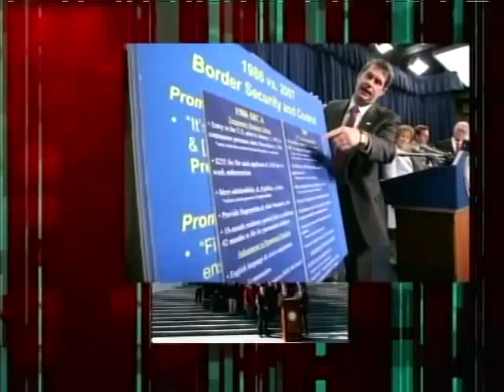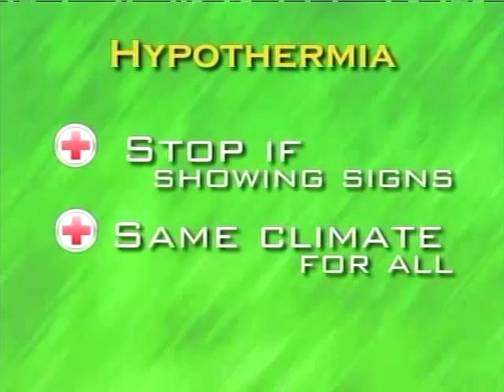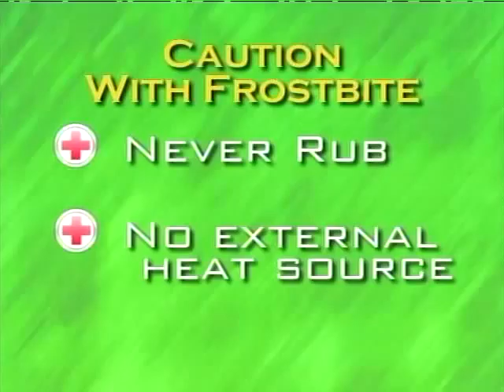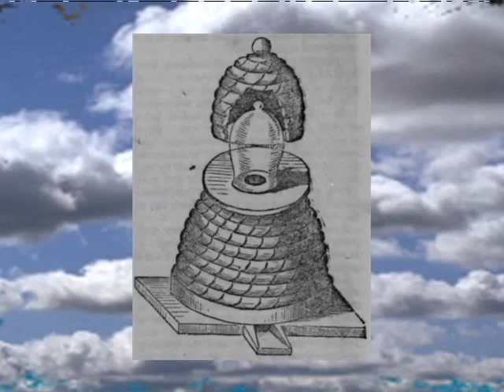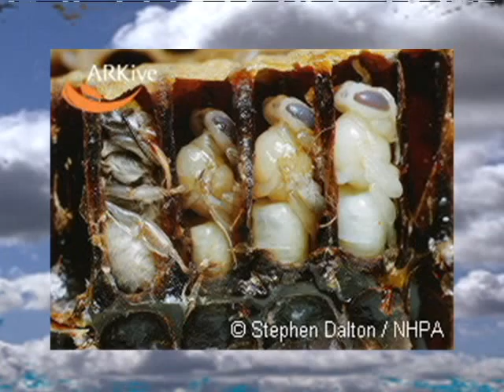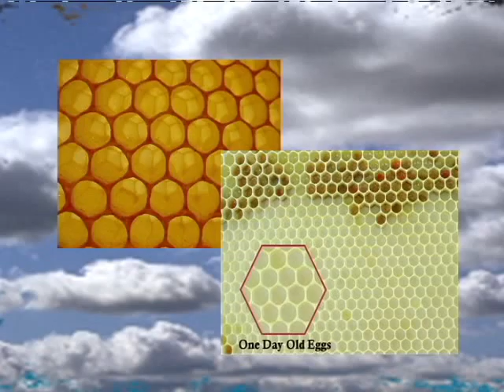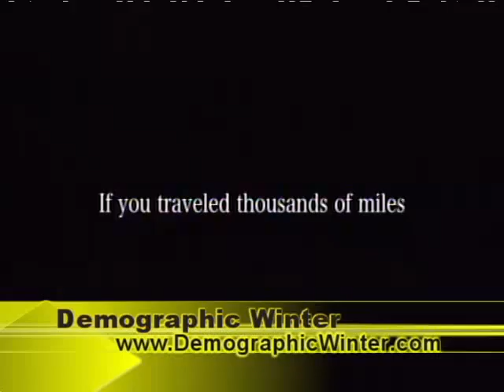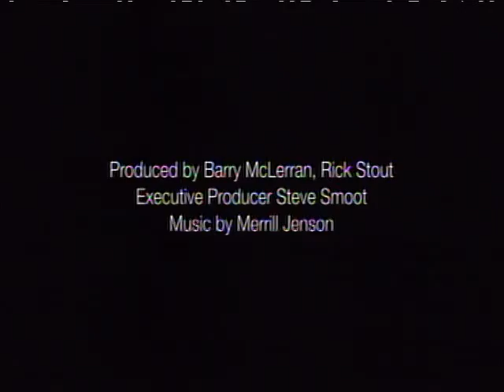FTV 090426 Live Honey Bees